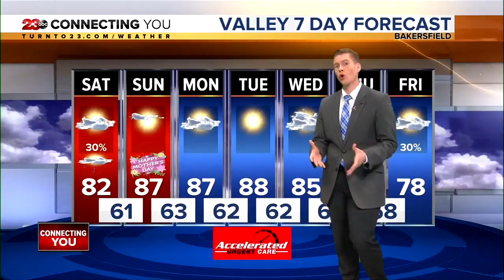23ABC News Latest Headlines | June 11, 1pm